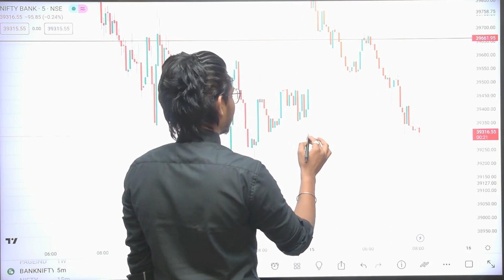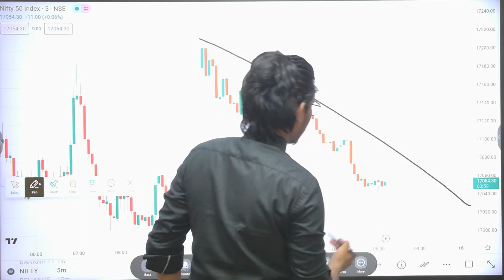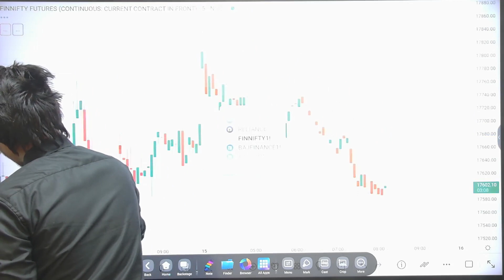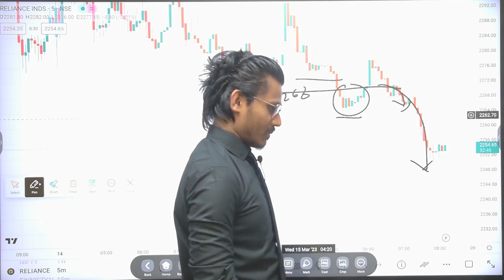nifty and banknifty trade live chart and live trading in option